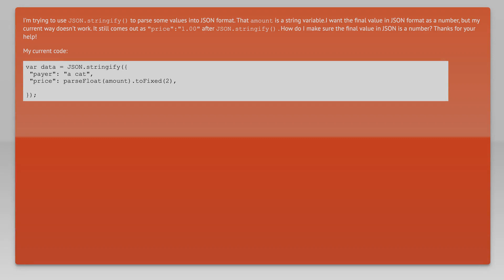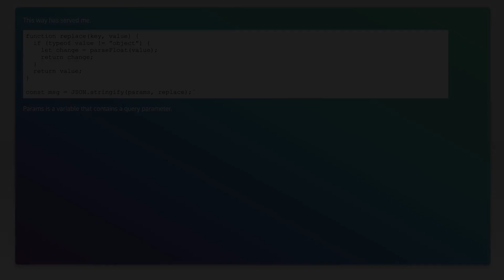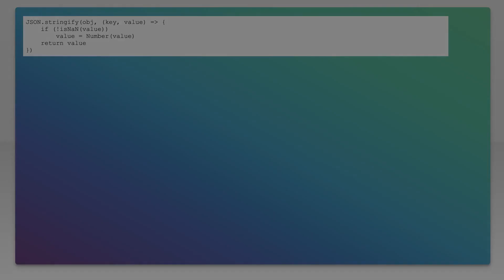How to keep value as number in JSON.stringify()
javascript: How to keep value as number in JSON.stringify()

Related to: javascript, json, string, parsing